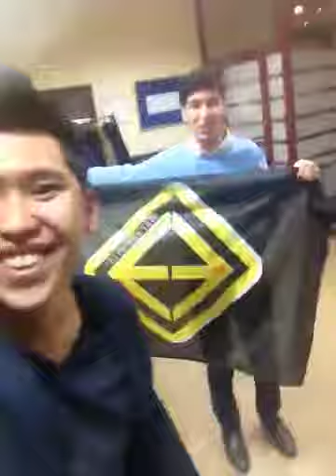Daily motion 18.02.13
Подготовка к Харлем Шэйк) в студий F3 Production.